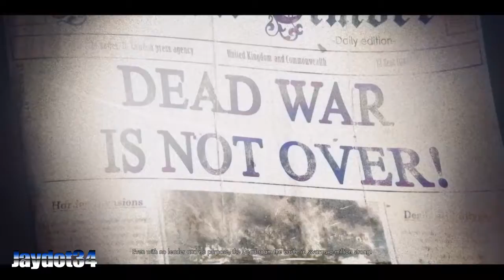Zombie Army 4 Dead War Walkthrough Part 1.